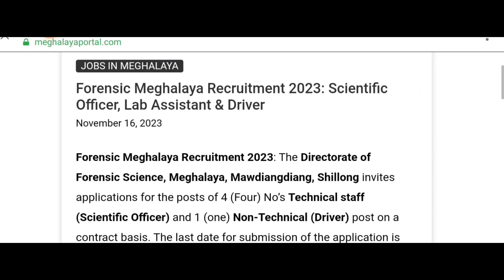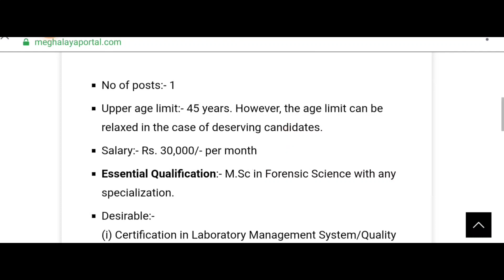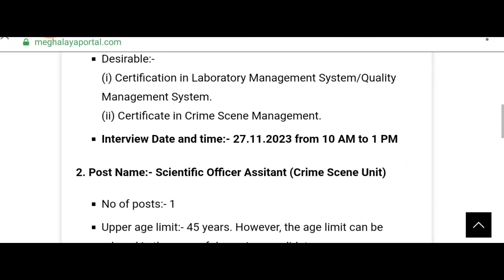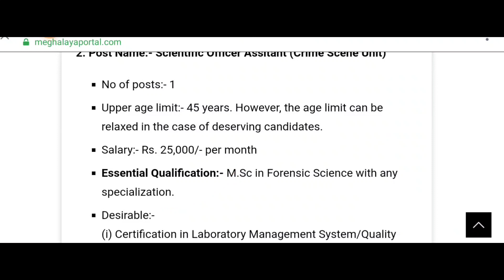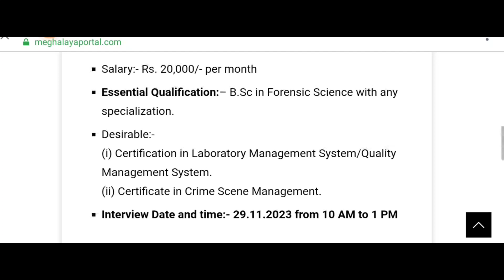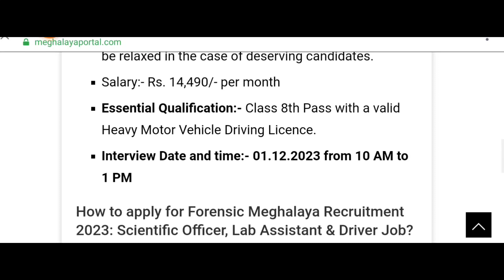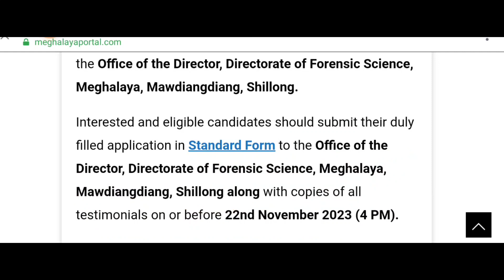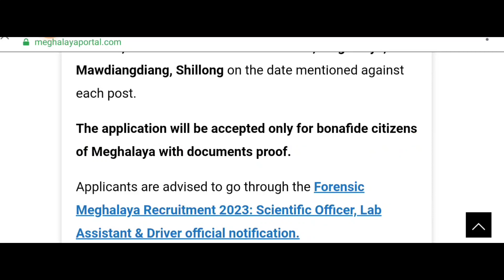Job Vacancy For 8 pass ,12 Pass , B.sc And M.sc // Salary (Just watch the video)